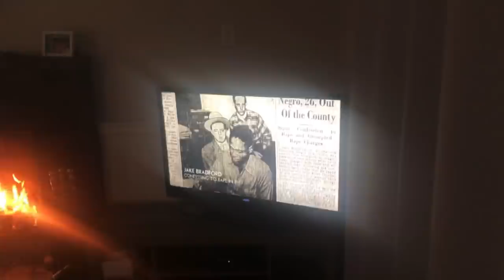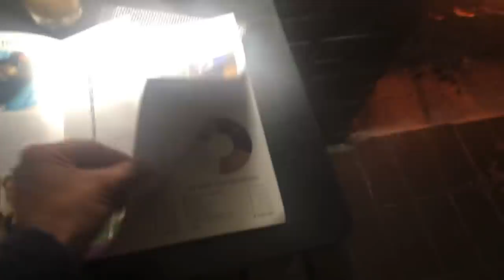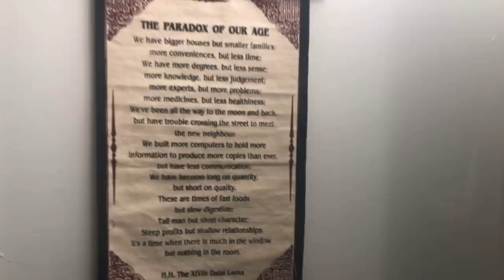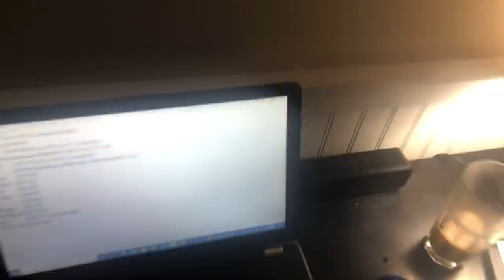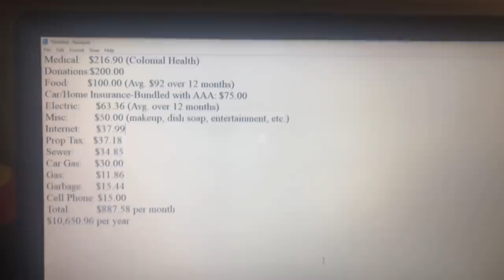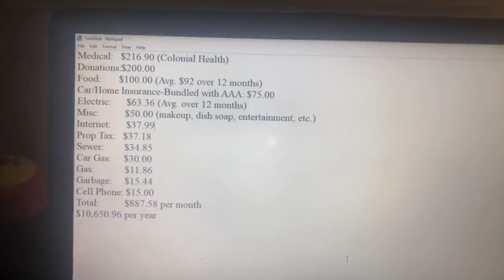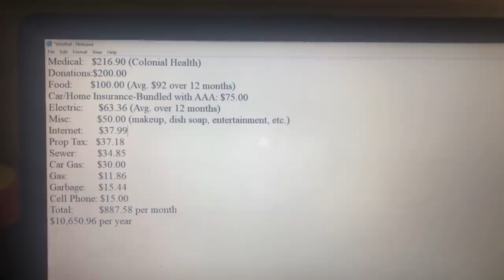HOW I LIVE HAPPILY BELOW THE POVERTY LINE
Extreme budget living below the poverty line.
No gimmicks, it's only $15 a month!
Ditch Cable and Get a Roku Box by clicking